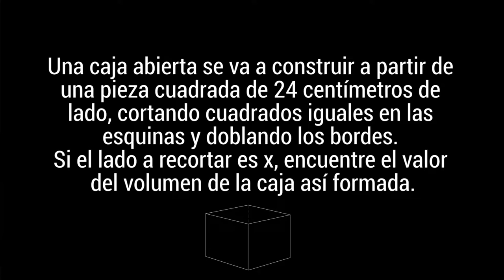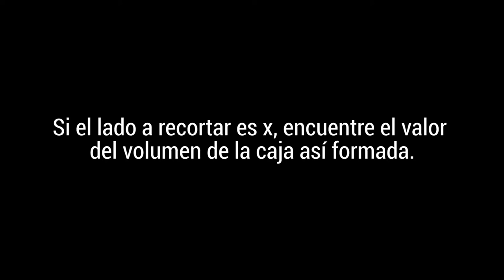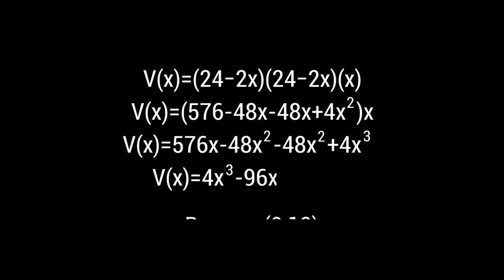Problemas de optimización - Parte 1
Problemas de optimización - Parte 1,  El cálculo diferencial tiene diversas aplicaciones, una de ellas es encontrar los valores máximos y mínimos de una función. Por ejemplo, cuando se habla del costo máximo, máximo beneficio, tamaño mínimo, valor óptimo, entre otros, se espera encontrar un valor o valores que permiten determinar el mayor beneficio posible o el material mínimo que se requiere para construir un objeto.